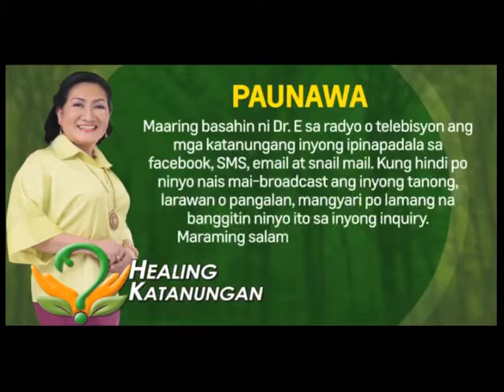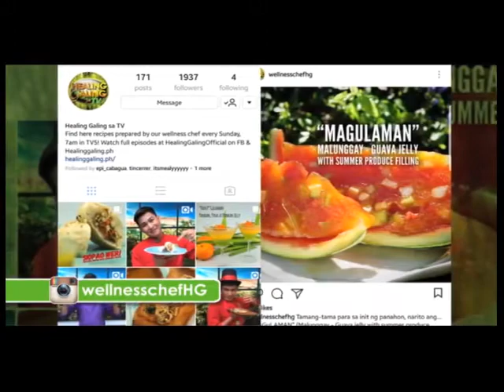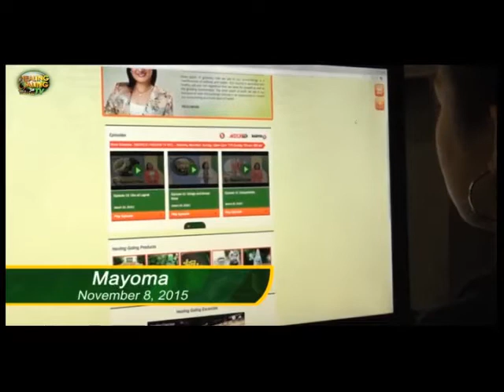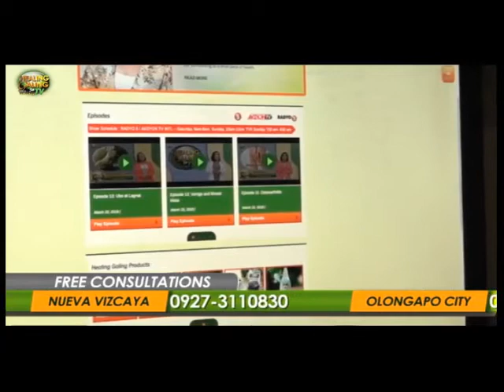Healing Galing SO12EP7 Double Vision pt3